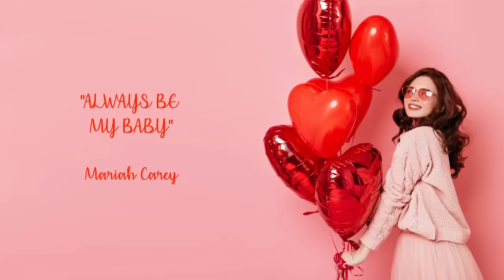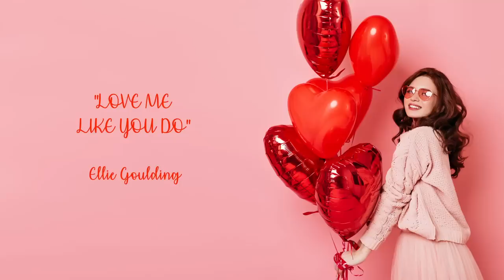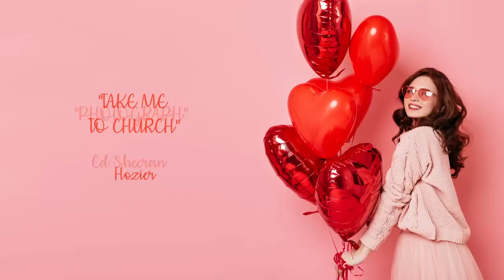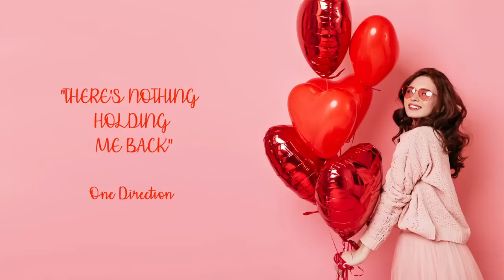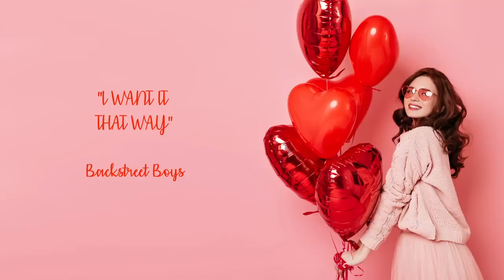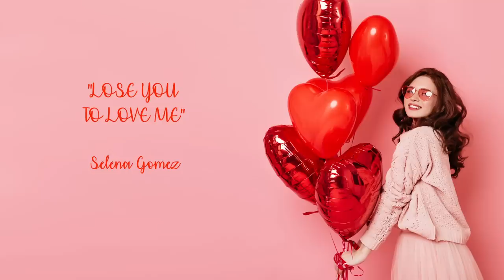| Valentine's Day Study Mix | 2 Hours | Love Songs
Happy Valentines Day listeners! ❤️ Enjoy this contemporary mix of love song instrumentals with no lyrics. Perfect background music for studying, working, reading or your date night! This playlist is nearly two hours long and features artists like Beyonce, Mariah Carey, Taylor Swift, Hozier, Adele, and many more . .  .

Halo 00:00:00
Always Be My Baby 00:04:31
What A Wonderful World 00:08:06
Can’t Help Falling In Love 00:10:57
Perfect 00:14:37
Love Me Like You Do 00:19:03
When We Were Young 00:22:16
Beautiful Day 00:25:35
In The Name Of Love 00:29:35
Hymn For The Weekend
Pillowtalk 00:36:57
At Last 00:39:39
Photograph 00:42:53
Take Me To Church 00:46:50
There’s Nothing Holding Me Back 00:50:43
All Of Me 00:54:06
I Want It That Way 00:57:19
The Swan 01:00:45
Mercy 01:04:00
Call Out My Name 01:07:16
This Is What You Came For 01:11:49
Young & Beautiful 01:15:19
Clarity 01:19:17
Cold Water 01:23:12
Am I Wrong 01:27:00
Never Forget You 01:31:05
La Vie En Rose 01:34:17
Elastic Heart 01:37:32
Stay With Me 01:41:21
Unholy 01:44:35
Waiting For Love 01:47:04
Lose You To Love me 00:50:13

You can also check out Brooklyn Duo's Spotify profile here and listen to the group behind all of these beautiful Piano & Cello covers!